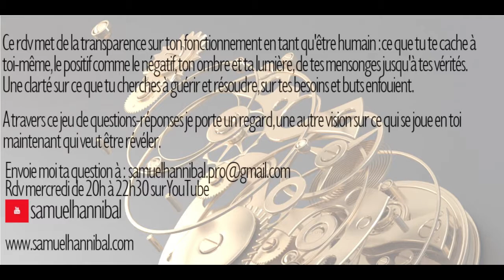Les raisons pour lesquelles je veux faire des atelier bien-être sont des manques 02/10/19 (7)